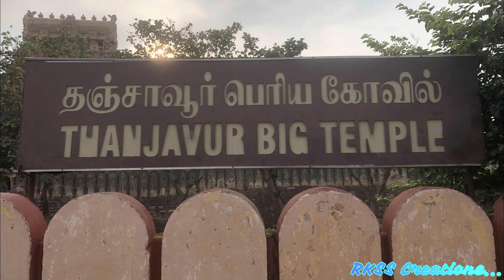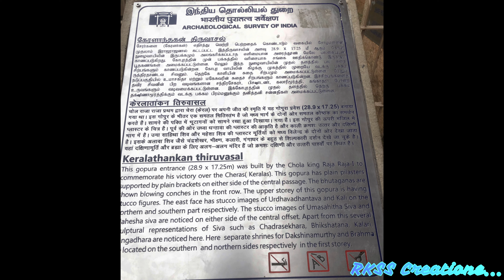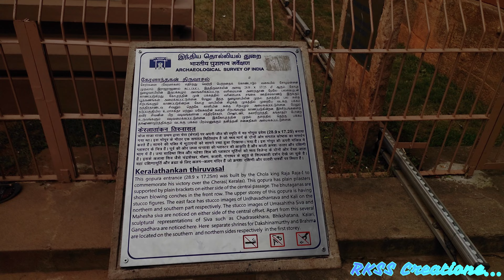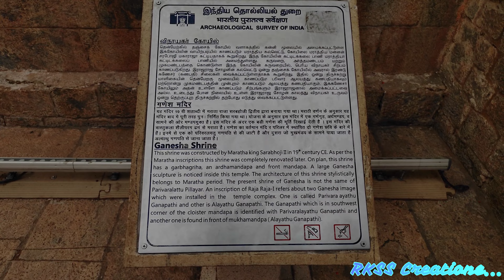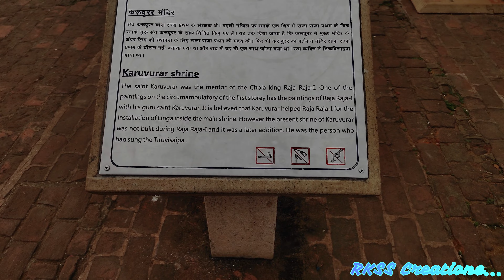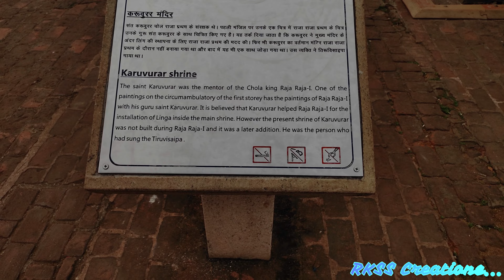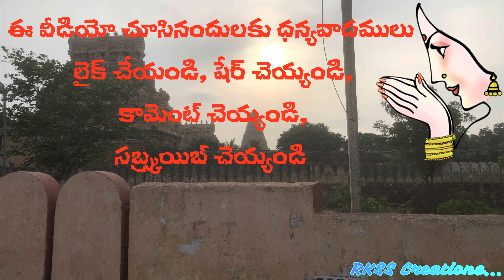శ్రీ బృహదీశ్వర దేవాలయం తంజావూర్ | Sri Brihadeeswara Temple | Tanjavur | RKSS Creations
శ్రీ బృహదీశ్వర ఆలయం పెరువుదైయార్ కోయిల్,

శ్రీ  బృహదీశ్వర ప్రాచీన హిందూ దేవాలయం. ఇది తమిళనాడు లోని తంజావూరు లో కలదు. ఇది శైవాలయం . దీనిని 11వ శతాబ్దంలో చోళులు నిర్మించారు.

ఈ దేవాలయంయునెస్కో చే ప్రపంచ వారసత్వ ప్రదేశం గా గుర్తింపబడినది. భారతదేశంలోనే అతిపెద్ద దేవాలయంగా పరిగణింపబడుచున్నది.

Watch this video for the amazing Sri Brihadeeswara Temple in Tanjavur in Tamilnadu. This temple is recognised by the UNESCO as world heritage center.

తంజావూరులో 74 దేవాలయాలు ఉన్నాయి. వీటిలో చాలా అద్భుతమైనది శ్రీ బృహదేశ్వర ఆలయం. ఈ ఆలయం తమిళనాడులోని పురాతన ఆలయాలలో ఒకటి. ఇది తంజావూరులోని ప్రధాన పర్యాటక ఆకర్షణల్లో ప్రముఖమైనది. చోళ శక్తి చిహ్నం గల ఈ అతిపెద్ద ఆలయం 1,30,000 టన్నుల గ్రానైట్ తో నిర్మించబడిన ప్రపంచంలోనే మొట్ట మొదటి శివాలయంగా గుర్తింపు పొందింది.

ఇది దక్షిణ భారత దేశంలోని అత్యంత అద్భుతమైన నిర్మాణాల్లో ఒకటి. ఈ ఆలయ గోపురం 66 మీటర్ల ఎత్తు, 80 టన్నుల భారీ రాతిని కలిగి ఉంది. ఇక్కడ మరో ఆసక్తికర విషయం ఏమిటంటే గోపురం యొక్క నీడ ఎప్పుడూ నేల మీద పడదు. మధ్యాహ్న సమయంలో కూడా ఇక్కడ నీడ కనిపించడం జరగదు.

ఆలయ గోడలపై భారతనాట్యం భంగిమలో 108 శిల్పాలు, ప్రాంగణంలో 250 లింగాలు ఉన్నాయి. తంజావూరు పర్యటనలో ఉన్నప్పుడు పర్యాటకులు తంజావూరు బృహదీశ్వరాలయం ఆలయాన్ని తప్పక సందర్శించాలి.